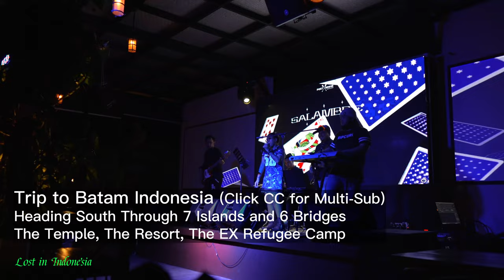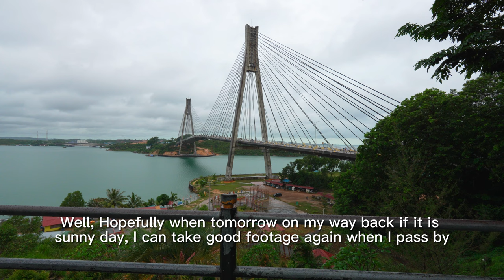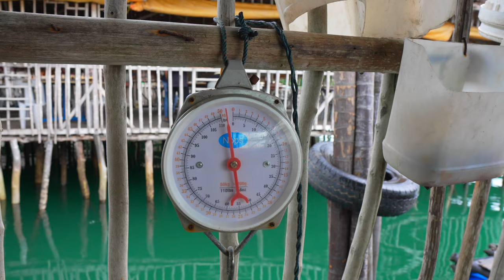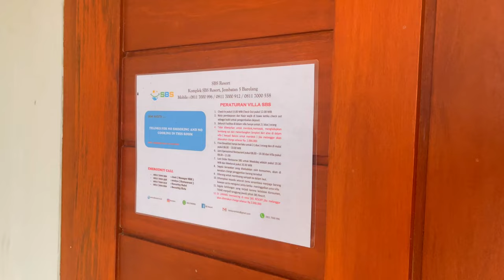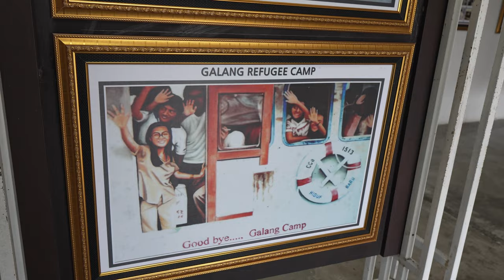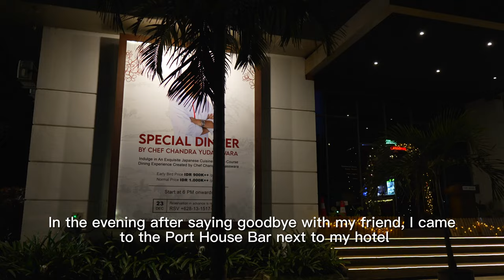Trip to Batam Indonesia--Heading South Through 7 Islands and 6 Bridges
The Temple, The Resort, The EX-Refugee Camp
I had a 2-day travel with one of my friend on Batam Island and we drive from Batam Island all the way heading south through the 7 island and 6 bridges.
We first visited "Maha Vihara Duta Maitreya Monastery", Then we drive to the 1st bridge: Tengku Fisabilillah Bridge, widely known as Barelang Bridge which is connected between Batam island and Tonton Island. We had a nice Seafood lunch at a popular restaurant just under the bridge.
Then we drove through the 2nd bridge (Narasinga Bridge), and 3rd bridge (Ali Haji Bridge) to a fishing point at south of Setokok Island. Then finally check-in at SBS resort at south of Rempang Island. It's a nice and quiet resort.
The next day morning we continue drive to the south, to the EX-Refugee Camp of Vietnam. We feed monkeys and deer and visited several Temples.
At night, I went to a bar named: Port House near my hotel, intend to watch FIFA football match at the bar, but I got the game time wrong and finally have to give up.
My trip to Batam is not perfect though, but it is still a wonderful trip. I'll definitely come back again.

All subtitles come from google translate. I apologize if there are any mistakes.

Chapters

00:00 Introduction
00:20 "Maha Vihara Duta Maitreya"
02:18 The Barelang Bridge
03:08 Seafood Restaurant
06:21 Boat Tour
08:52 The Narasinga Bridge
09:23 The Barelang Fishing Spot
10:52 The SBS Resort
19:10 The EX-Vietnamese Refugee Camp
24:11 Back to the Barelang Bridge in a Sunny Day
24:55 The Port House Bar

Related Information:
1. "Maha Vihara Duta Maitreya" location:
2. The Barelang Bridge location:
3. The Kelong Restaurant 188 Citra Utama location
4. The Barelang Fishing Spot location: